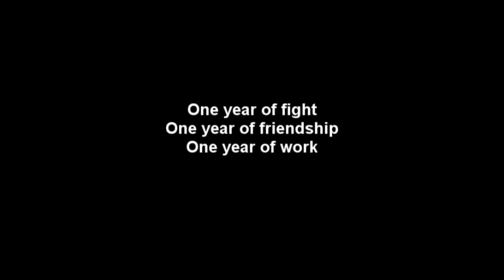[2DAF] One Year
// La 2D.A.F. //

La 2ème Division Armée Francophone, est une team évoluant sur le simulateur militaire PC: Arma 2 Combined Opération.
Nous jouons avec les mod ACE² et ACRE, ainsi qu'un pack de compilation d'addons.

et à toutes nos nouvelles recrus

//Musique//

Band Of Brothers: The Pacific Original SoundTrack
Composers:
 - Blake Neely
 - Geoff Zanelli
 - Hans Zimmer

Label:
 Rhino/Warner